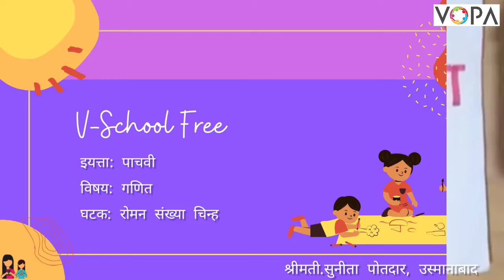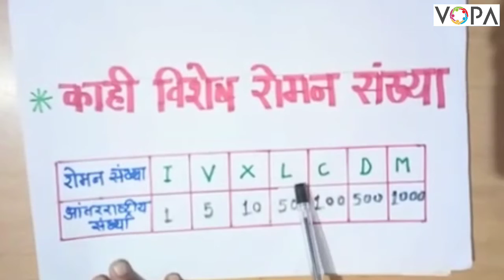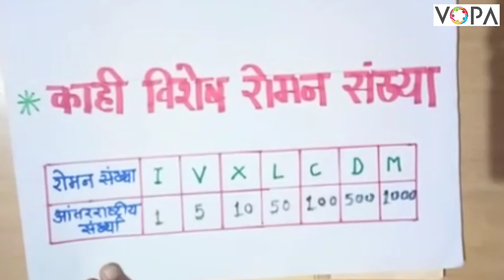5th | Maths | रोमन संख्या चिन्हे | V2 | V- School